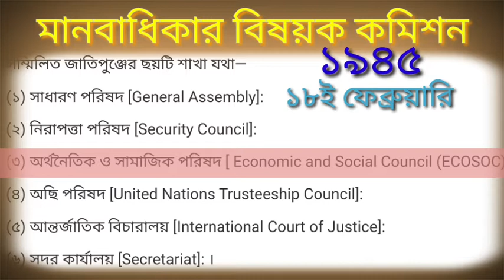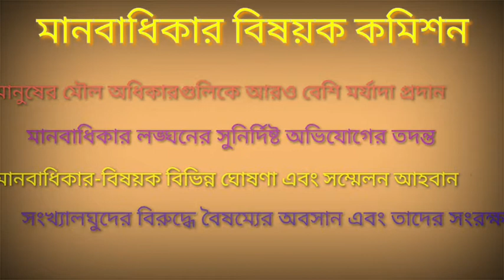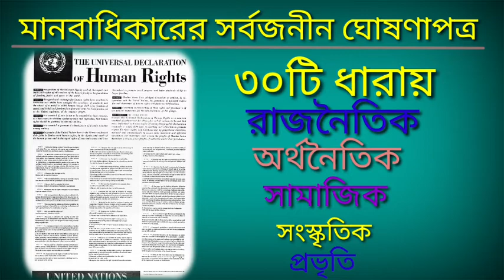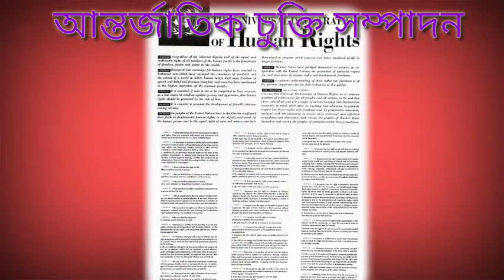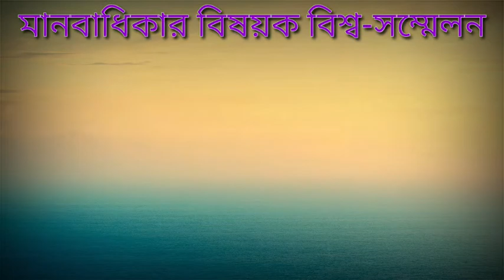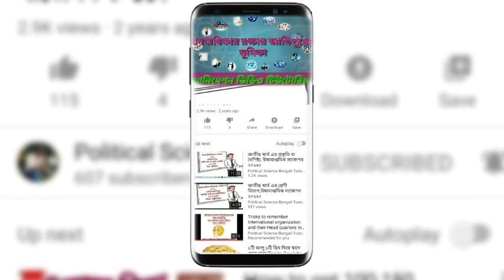Role of the UN in Securing Human Rights. মানবাধিকার রক্ষায় জাতিপুঞ্জের ভূমিকা।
সম্মিলিত জাতিপুঞ্জের মূল উদ্দেশ্য হল আন্তর্জাতিক ক্ষেত্রে বিশ্বশান্তি ও নিরাপত্তা প্রতিষ্ঠা করা আর এই  বিশ্বশান্তি ও নিরাপত্তার স্বার্থে মানবাধিকারের স্বীকৃতি একান্তভাবে প্রয়োজন। তবে শুধু স্বীকৃতি দিয়েই জাতিপুঞ্জ তার দায়িত্ব শেষ করেনি। মানবাধিকাররের বাস্তবায়নের জন্যও অনেক উদ্যোগ নিয়েছে। সেই উদ্যোগগুলির মধ্যে পাঁচটি গুরুত্বপূর্ণ উদ্যোগ নিয়ে এই ভিডিওতে আলোচনা করা হয়েছে।